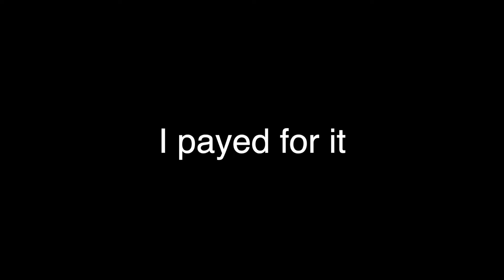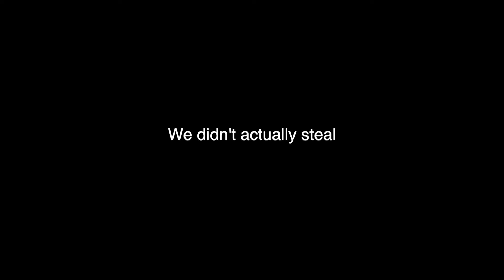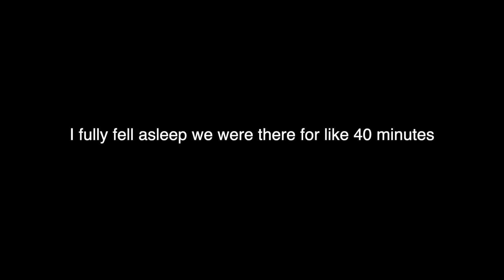she told us to steal!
lil shoulder tap and some jersey mall content